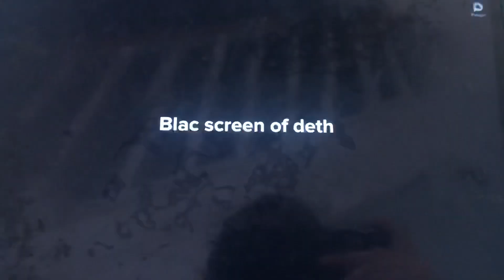Barney error laziness 2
Kayloo get da eror!!